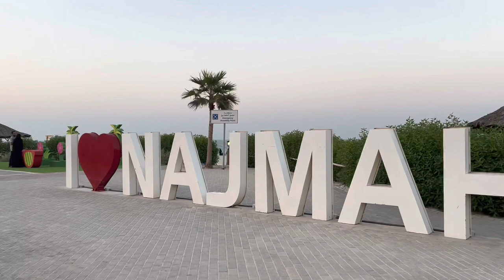Najmah beach Ras Tanura 🇸🇦